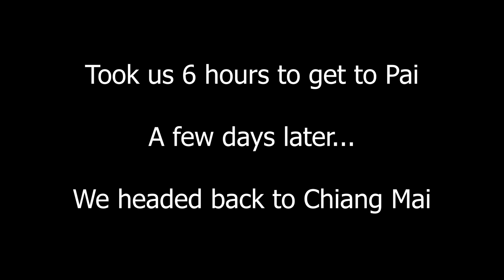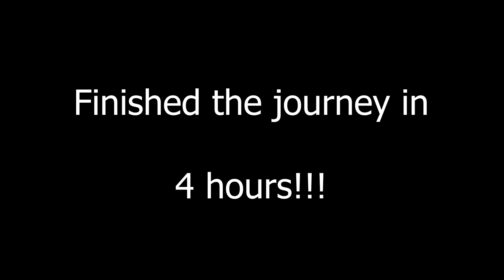Thailand 2018 - Journey To and From Pai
Thailand July 2018
James and I travel to Pai from Chiang Mai and Back.
Watch as we go through some awesome mountain passes and see the natural beauty of Thailand!!!